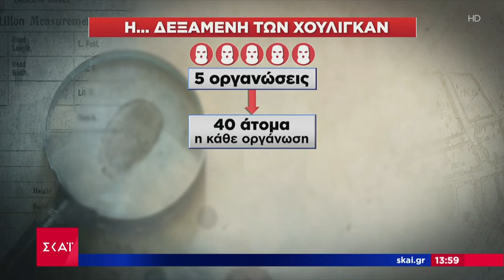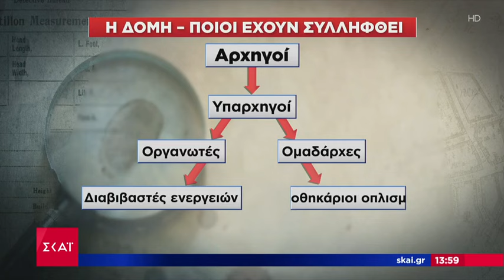Όταν δεν μπορείς να βρεις τον ένοχο, εφευρίσκεις έγκληματικη οργάνωση και κατηγορείς 67 άτομα!!!